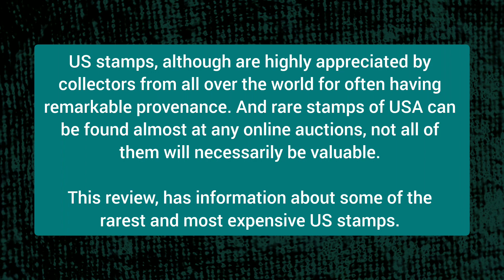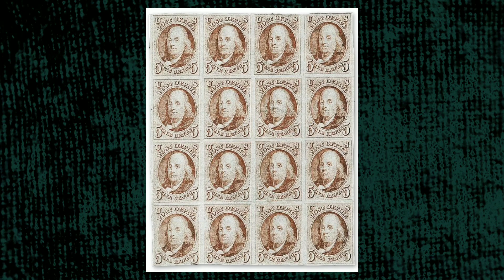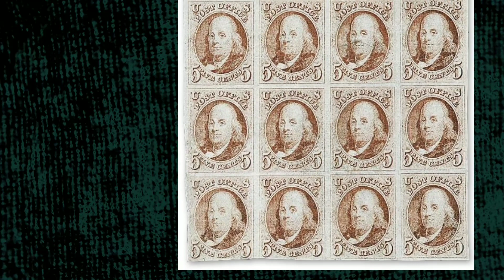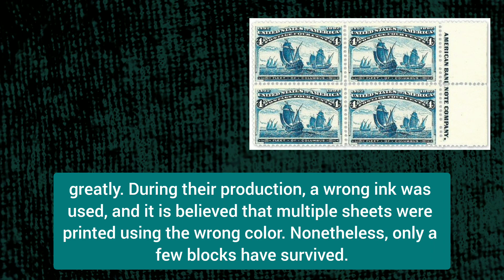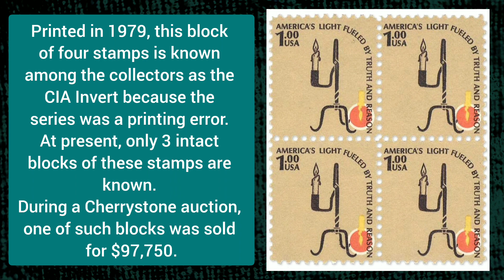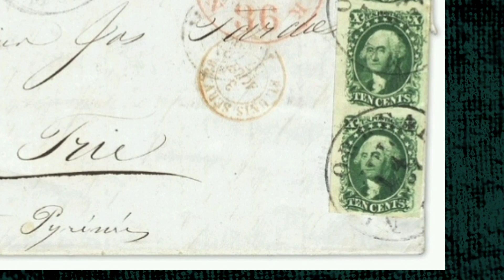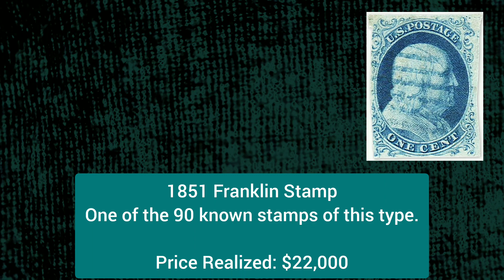10 Most Valuable And Rare USA Stamps Value | America Stamps Worth Money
America Most Expensive, Rare, old and Classic Stamps. USA Stamps value is given in this videos.

Whether you are researching for the most expensive to the general prices of stamps, many are in this video and many more are on this channel.
Stamp collecting is a passion, and rare and classic stamps are history, art, even antiques. Better yet, they can be worth life-changing amounts of money.
Several factors determine the high value of these small pieces of art. While some could be firsts of their kind, others could be a printing mistake.

60 Top Rare Stamps Collectors Are Looking For | American and Asian Postage Stamps Values
Top 100 Extremely Rare and Valuable Stamps In The World
High Value Rare Stamps Selling In 2024 | How Much Are Your Stamps Worth?
USA Stamps Value - Part 5 | 150 Great Rarities of American Philately to Complete Collection